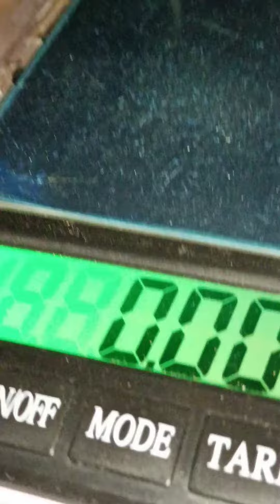hunting metioter moscionet white diamond stone